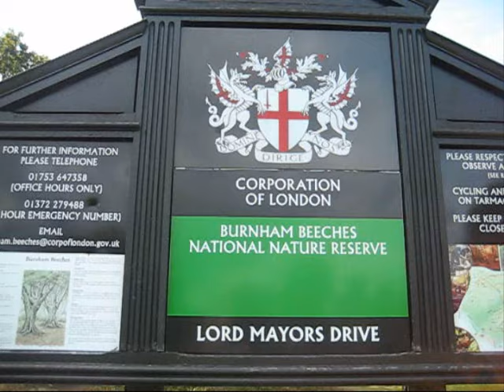GT MOUNTAIN BIKING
This is the GT I-Drive 5 - 4.0 its were the compertition begins at a bargain  £1000 this saucy bike wont let you down on or off road!!!